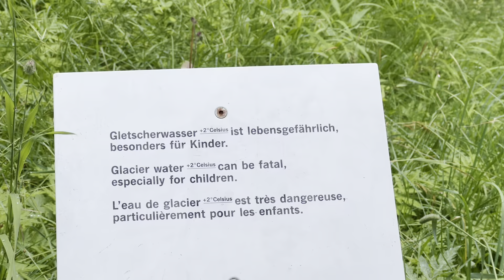Trummelbach falls in Lauterbrunnen, Switzerland🇨🇭.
10 waterfalls na accesible by lift.. Kunting  ingat dahil malakas ang watwr current.